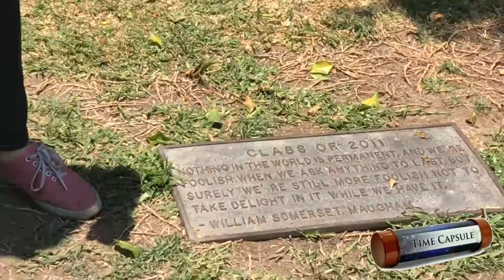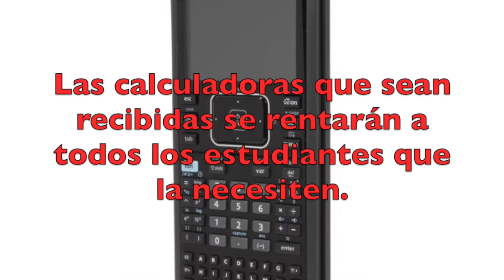Season 6 Episode 15 FINALE